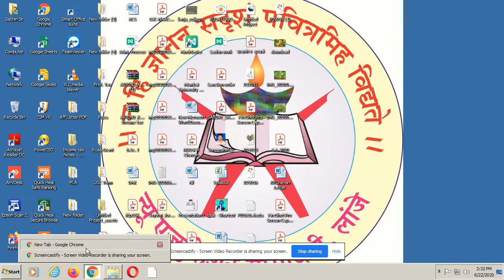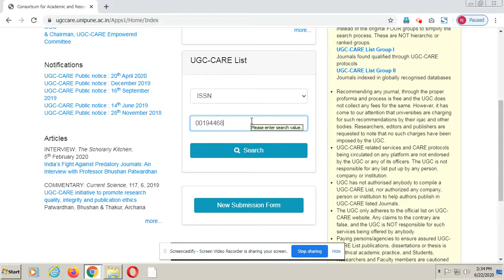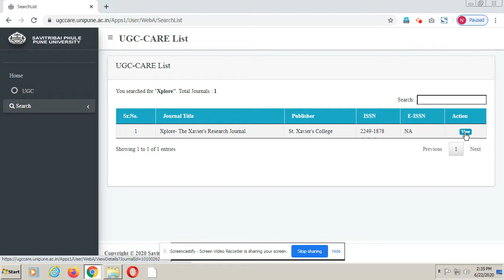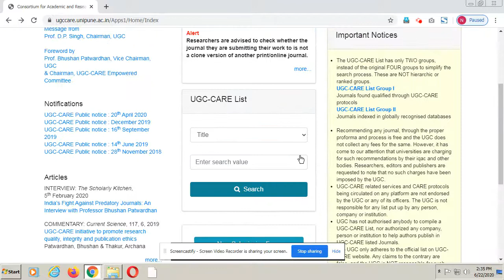How to Search UGC care journal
This video will help teachers to find out UGC CARE journals.  Please confirm your journal before sending papers.  Here's I have made a small attempt to help find UGC CARE journals.